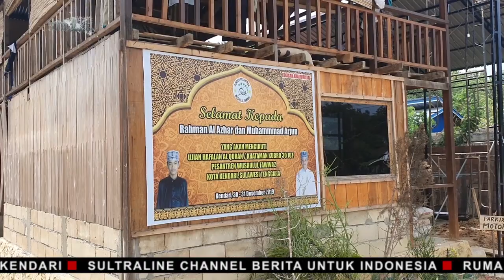SERAM..!! PULUHAN TAHUN BEKERJA DI WILAYAH TPU#DEMIKELUARGA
MENJAGA DAN MERAWAT  MAKAM / PEKERJAAN BISA DIBILANG MULIA// NAMUN / PEKERJAAN INI MENJADI AKTIFITAS PAGI PEMBERSIH MAKAM  UNTUK MENDAPATKAN UANG TAMBAHAN DARI AHLI WARIS